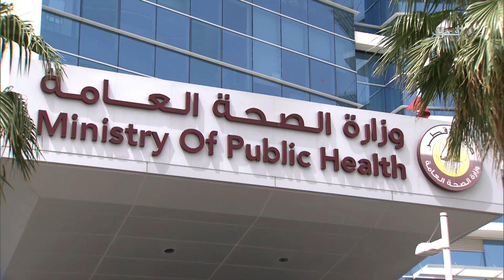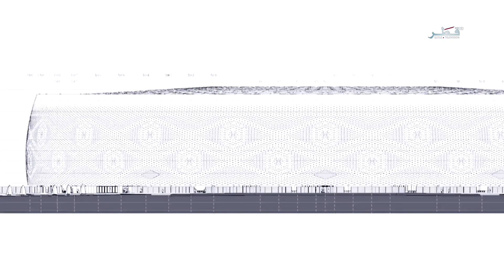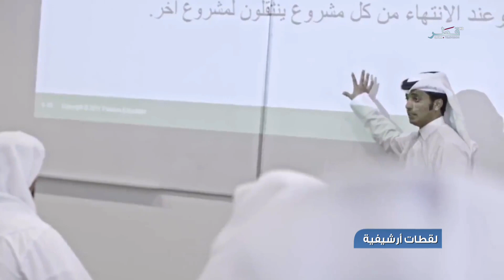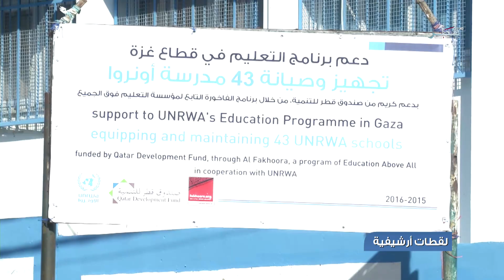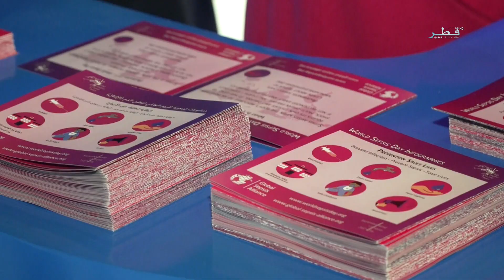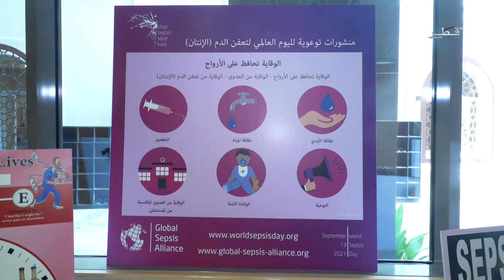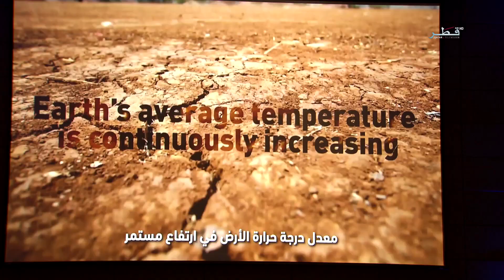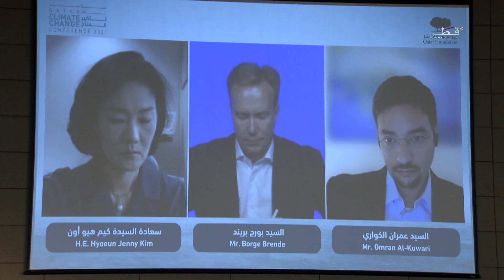تغطيات - الجمعة 17/9/2021